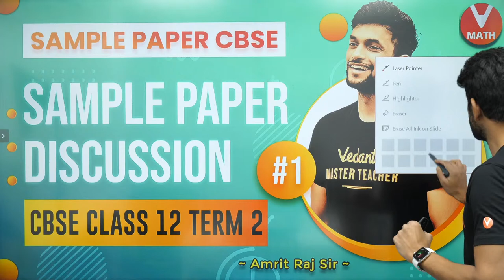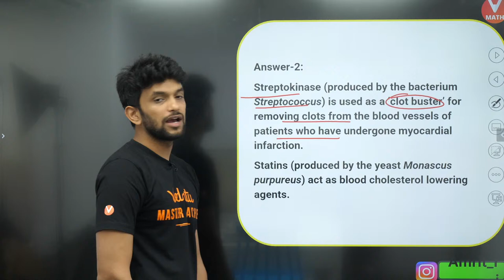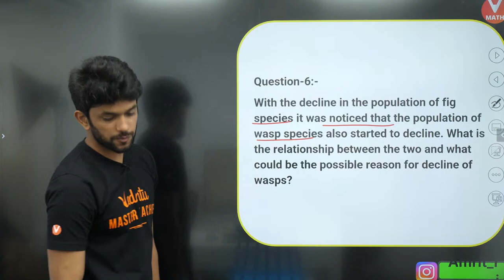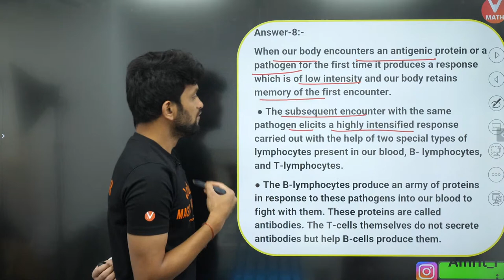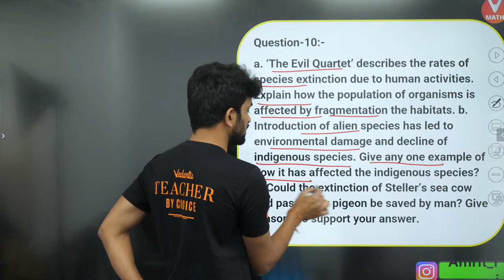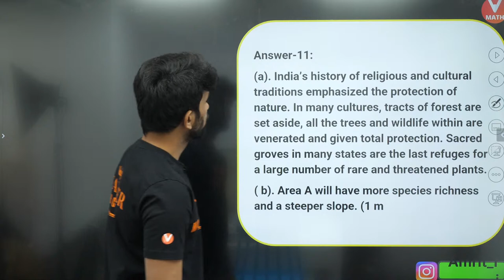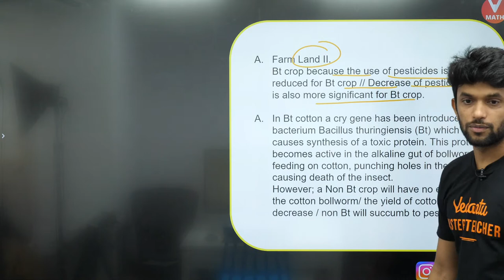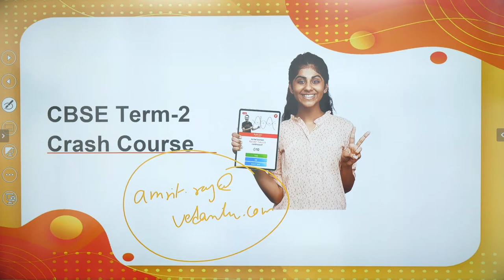Sample Paper Discussion - L1📃 | CBSE Class 12 Term 2 Biology | Vedantu Math✌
In this session, Amrit Raj sir will cover the Sample Questions for the Class 12 Biology Term 2 Exam. This session will be very helpful for the students who are preparing for CBSE Term 2 Exam (12th Board). If you want to score high in the Class 12 Biology Exam Paper, then this session will help you to get more marks. So watch the complete video and scale up your CBSE Class 12 Term 2 Biology exam preparation only on  @VedantuMath

Hey Guys! This is Harsh Priyam - Your Maths Master Teacher at Vedantu & I would like to know your choice, so we can curate better sessions for you.

Vedantu is an Indian Interactive Online tutoring platform where teachers provide school tuition to students over the internet, using a real-time virtual learning environment named WAVE, a technology built in-house. V promote friendly, interactive learning environment & eliminate all communication barriers.

Here's a quick snapshot of what you are about to learn:
✅ CBSE Class 12 Term 2 Sample Paper
✅ CBSE Class 12 Term 2 Preparation
✅ CBSE Class 12 Biology Term 2
✅ Biology Exam Preparation
✅ CBSE Term 2 Preparation

We hope you enjoyed this online session on “Sample Paper Discussion - L1📃 | CBSE Class 12 Term 2[Biology] | Sample Paper CBSE | Vedantu Math✌”.

💬You can drop your queries in the comment section. Our experts will guide you. WithMe​ LearningWontStop​